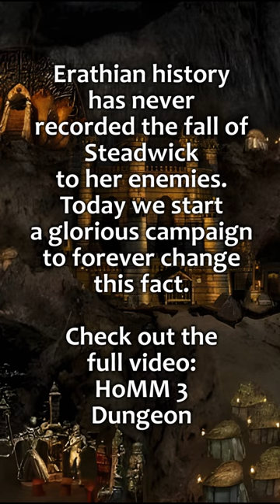HoMM 3 Ambience - HoMM 3: Dungeon (whispers, beasts, magic)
RPG | D&D Ambience - HoMM 3: Dungeon
The ambience of the Dragon cave, Portal of summoning and Chapel of Stilled Voices in the Heroes of Might and Magic 3 Dungeon